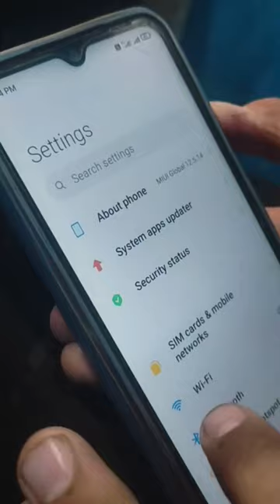POCKET MODE OFF KESE KARE